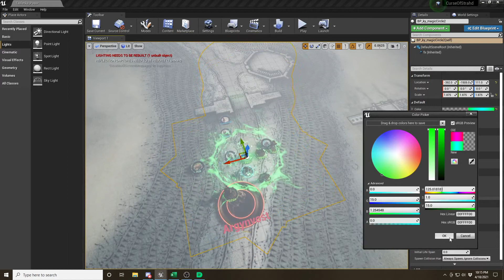The Game Room Revived S1 E07: Barko Strikes Back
They keep changing the rules for card games. Resident Evil's connection to Twilight. The Schnauser returns. Resident Evil 7 was... interesting. What makes you think you have the right to play games that you paid for? Dave continually strokes his beard with a tiny spatula.

00:00:00 - Future Card Bunny Fight
00:02:00 - Magic, Yu-Gi-Oh, and Pokemon
00:13:03 - Devil May Cry
00:16:50 - Revenge Python
00:22:44 - Simping for Lady Dimitrescu
00:25:38 - Comparative Resident Evil
00:30:48 - Comparative Game Engines
00:33:48 - RE7's Problems
00:50:51 - RE-educating Dave on RE
00:54:37 - RE8 Speculation
01:05:36 - RE8 - Best and Worst Possible Features
01:13:13 - Lady Dimitrescu is the Fall of Rome
01:19:27 - RE Engine and Photogrammetry
01:21:30 - Dimitrescu and Bayonetta
01:25:12 - PSN and Planned Obsolescence
01:33:53 - Piracy as Preservation
01:36:04 - You'll Own Nothing and You'll Hate It
01:46:13 - And Then There's Nintendo
01:50:35 - It's Not Over Till We Hate On KH